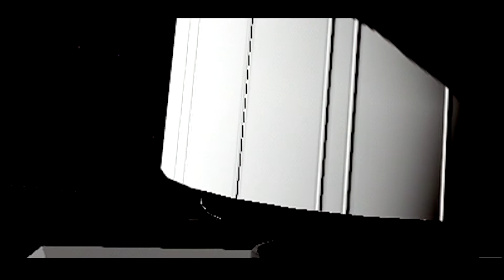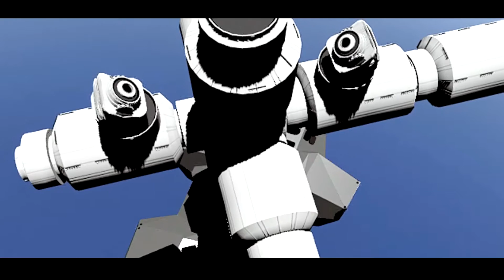SimpleRockets 2: Interstellar Docking Scene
Thought I'd give this a go, it was so hard considering each time I swapped vehicle the station would stop spinning, craft files below.

Send me your crafts and I'll launch them into my world Space X Style, just send a link to the file at

Include a name for the mission, description of what the craft does and where you want it to go!